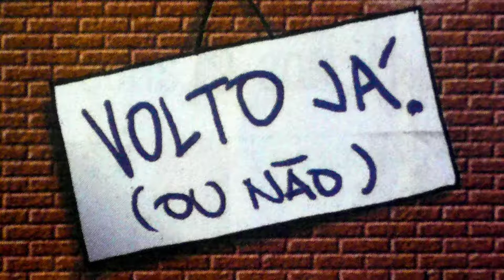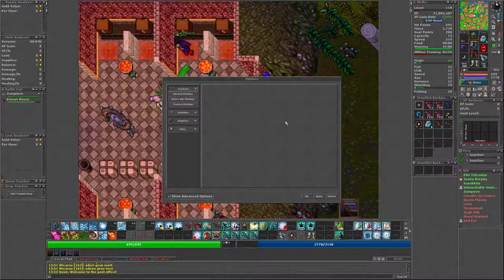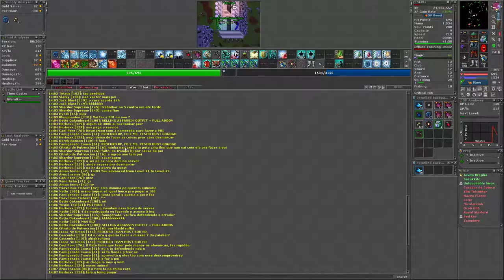Tibia - "The Pits of Inferno Quest" + "The inquisition Quest"